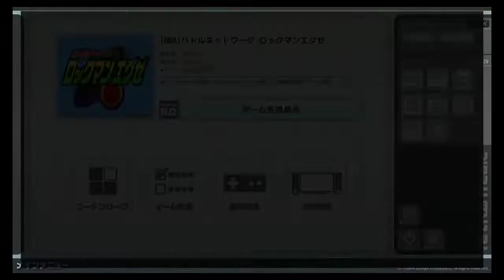ロックマンエグゼ その６ 2021 09 29 13 46 37